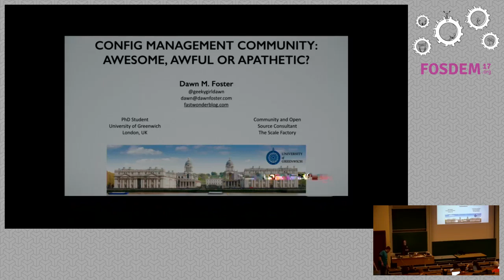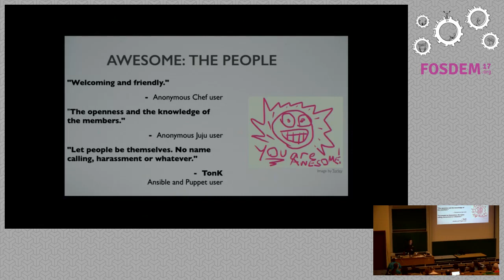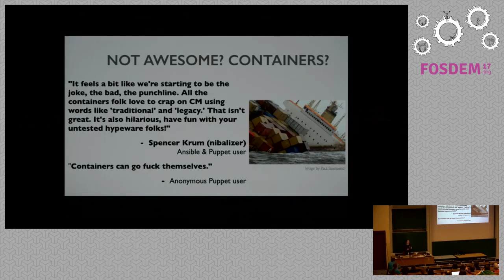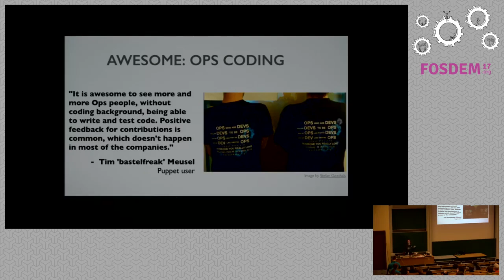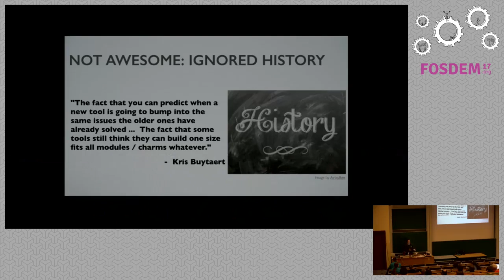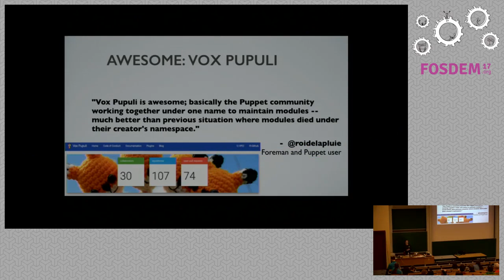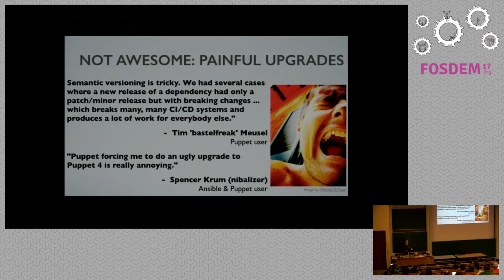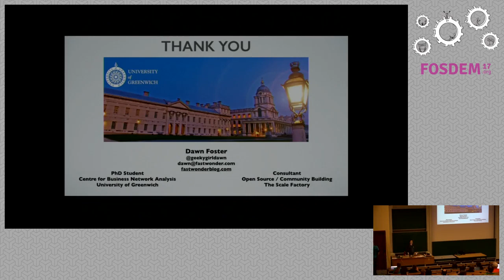Config Management Community Awesome, Awful or Apathetic?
by Dawn Foster

The leading configuration management tools, Ansible, Chef, Puppet, and others,are open source products, so active communities have formed around thesetechnologies. The people participating in this community are one of the thingsthat really stand out. When you ask about the best part of this community, themost common response is “the people,” since they tend to be welcoming,friendly, knowledgeable, and most importantly, helpful. The communitycertainly isn't perfect, and there are some challenges. This talk will cover avariety of wonderful and not so wonderful things about the configurationmanagement community.

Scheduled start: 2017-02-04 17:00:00